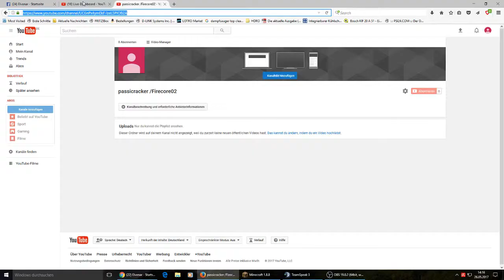Neuer Kanal?!+ Seid ihr noch aktiv?!